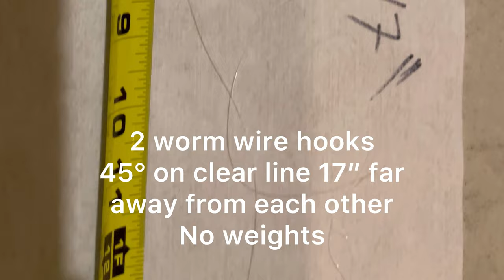How to catch lake whitefish￼ (ice fishing for lake white fish)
Had lots of fun 7 years ago catching Yellow Perches, Burbot and Northern Pike . I have never seen a Lake Whitefish or Walleyes. This time I saw around 15 Lake Whitefish, So I changed to worm wire   hook but still they where not interested, they would get close then go away. This is when I realized they are sensitive to the objects in their surroundings and were scared of the underwater camera, the colour of the line, and the weight that were being used. Also it became clear to me that all sounds and movements scared them.
I went back the next weekend, and was prepared to only catch Lake Whitefish. I used worm wire hooks that are 45° on a clear line 17 inches apart from each other. I didn’t use any weights Or the camera under the water to not scare the Lake Whitefish away, I was laying on my stomach instead to look around at 9ft of water with my eyes. This made it easier to catch this type of fish.